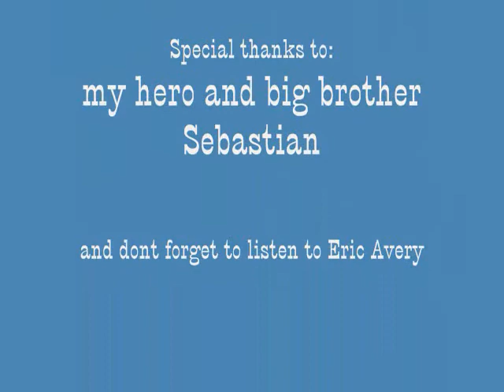Volodya's first movie in the snow on a hockey rink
Hello my name is Volodya. Yes it is an unusual name in the US but I was named from a character in a movie called Lilja 4-Ever. Although it was the saddest movie EVER, the character Volodya did become an angel at the end!!! I love playing in the snow. I was around 8 months old when this movie was made and needless to say I have tons of energy.  The video references my older brother, Sebastian. I never met him, but he is my idol and I love him very much!! (his website is